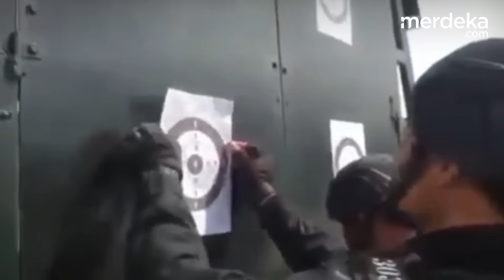Momen Tegang Puluhan TNI Polri Pakai Truk Pasir Tempur Lawan KKB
MERDEKA.COM - PASUKAN TNI DAN POLRI TERLIBAT KONTAK SENJATA

MEREKA MENYERBU KKB PAPUA PIMPINAN NUMBUK TALENGGENG

KONTAK SENJATA TERJADI DI PUNCAK PAPUA, 31 DESEMBER 2022

TNI-POLRI GUNAKAN TRUK PASIR BERLAPIS BAJA

SAAT TERLIBAT KONTAK TEMBAK DENGAN KKB

TRUK PASIR LAPIS BAJA INI SEPERTI SAAT MENGHADAPI GAM ACEH